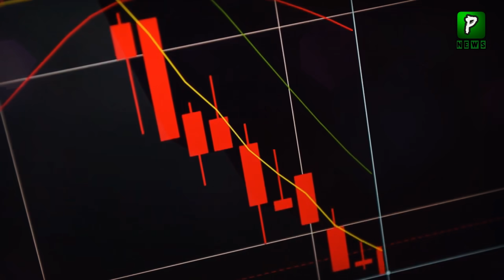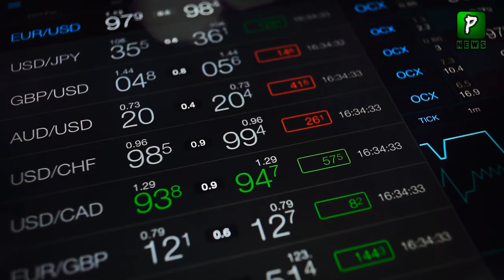Which Cars are Going To Be Cheaper in Upcoming Budget? | Auto Industry | technology